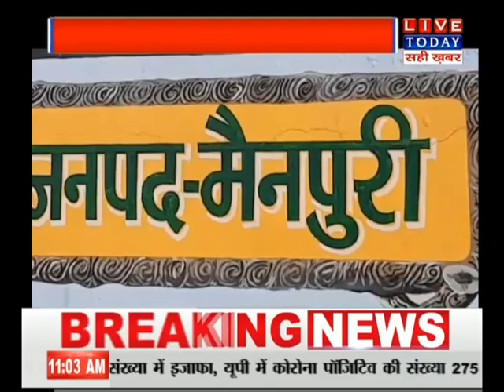मैनपुरी गरीबों को कम राशन दे रहा कोटेदार,विरोध करने पर की मारपीट